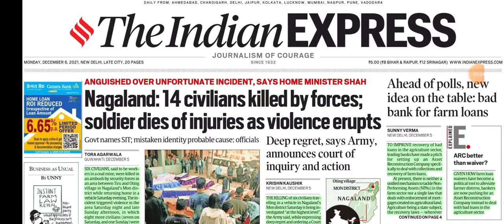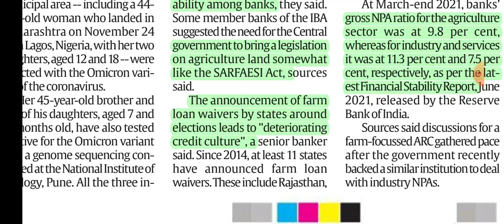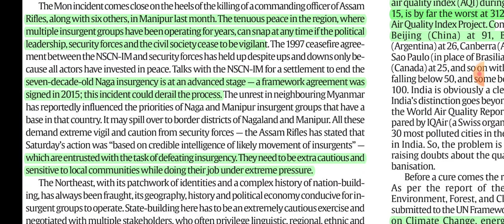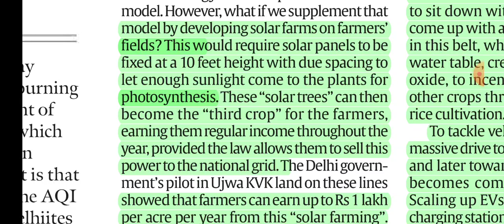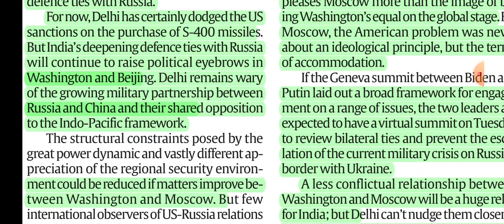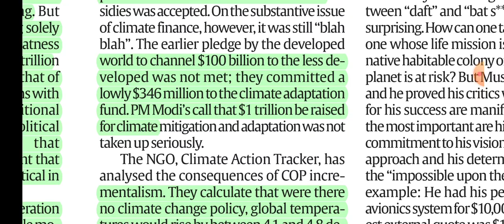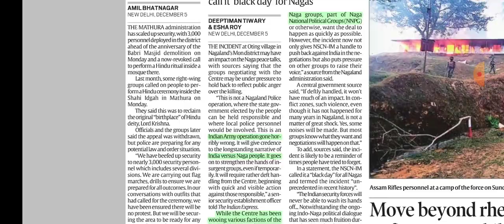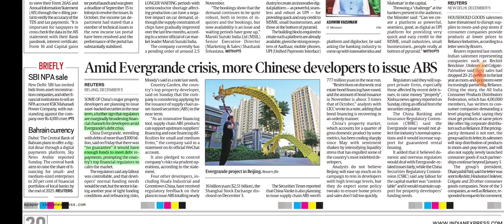6th DECEMBER, 2021.THE INDIAN EXPRESS NEWSPAPER ANALYSIS PRESENTED BY PRIYANKA MA'AM (IRS).